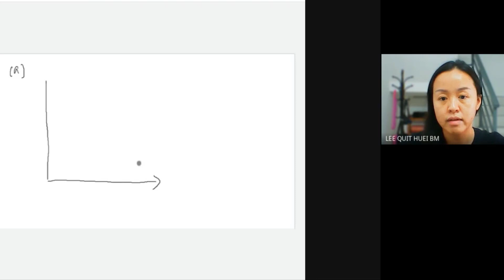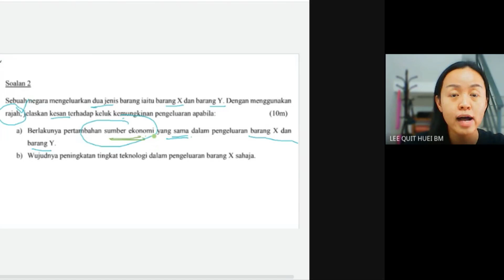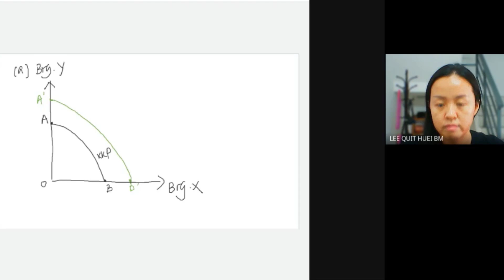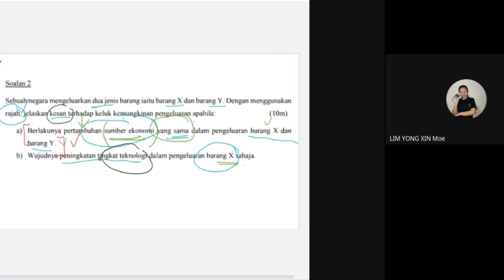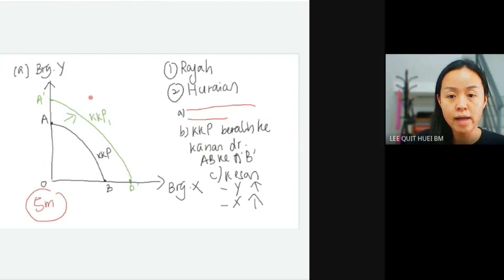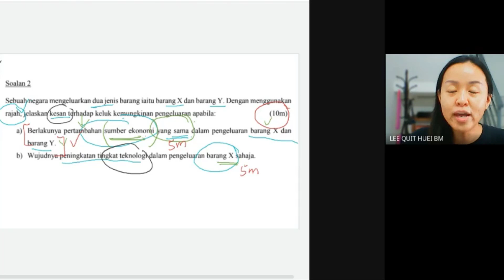Ekonomi Matrikulasi/ STPM (Mikro): Bab 1 (KKP) - Soalan Esei 2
Perbincangan soalan yang berkenaan dengan kesan terhadap keluk kemungkinan pengeluaran apabila:

a) Pertambahan sumber ekonomi yang sama dalam pengeluaran dalam barang X dan barang Y.

b) Peningkatan teknologi dalam pengeluaran barang X sahaja.